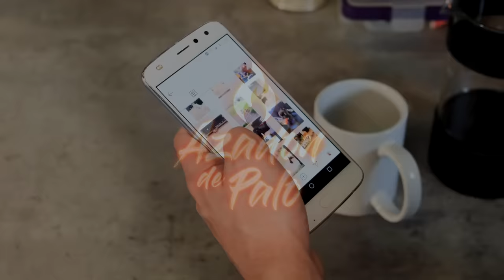GERARDO Ortiz HIZO POLVO a Jose Torres durante una ENTREVISTA ¿Indirecta para el rey de alto mando?🔥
Durante una entrevisata con medios de radio y televisión para Gerardo Ortiz el cantante habló de humildad, una pregunta dedicada a los nuevos talentos que pierden el suelo y la sencillez, esto pudo haber sido dedicado para jose torres el rey de alto mando.